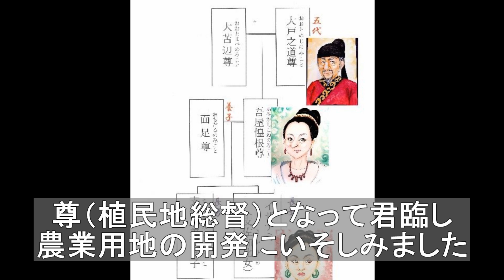第84話「イザナギ 出雲の討伐を決定する」【邪馬台国、誕生】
邪馬台国の真相にせまる！！独自の視点で九州を拠点に日本古代史を研究している歴史研究家 神尾正武のYouTubeチャンネルです

今回は第84話「イザナギ　出雲の討伐を決定する」です。

こちらの方の配信も非常に興味深く面白かったのでご紹介しておきます

【関連動画】

歴史ミステリーチャンネル
出雲大社の始まりと巨大神殿の歴史・由来【神話〜天照大御神と大国主大神の国譲り】

お支払い↓
ゆうちょ銀行
邪馬台国♯日本史#出雲#卑弥呼#縄文人